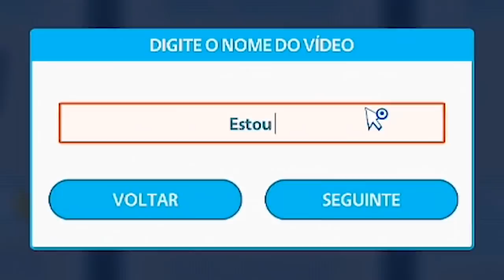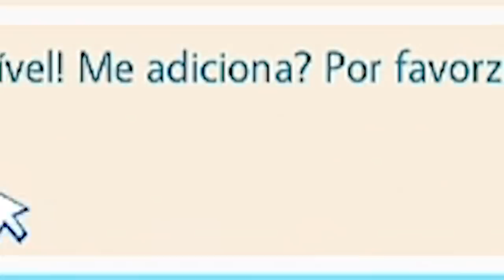SINQUINHA PEDIU PRA MORAR COM MEU FILHO! ❤️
~grandemetendoóHUAUHUHA~

Jogo: Youtubers Life
Versão: PC

AGRADECIMENTO AOS MEMBROS:

x-burge voador
Victor Ribeiro
Igor Henrique
Victor Macedo
Citendo
Maykon Braga de Oliveira
John John
Marea vazando óleo
IG EDITS
Thales Soares
tec zaiper
Black Demons
Guilherme Haack
Rullyan Gabriel
joaocosta cruz
Lel Origens
Juuzou Suzuya
Andre Maia Souza
Mirai Metal
Matheus Augusto Simão Cezar
Lucas Medeiros
João Pedro Barroso
Ivens BT
Wesley Susu
Paulo Mazuque
Jair h
Myamoto Plays
mais um qualquer
Brack
YURIMAX 48
Fellype não interessa pra você palhaço
αlisσทツ
Rafael Machado
Matheus Autran
Lazaros Giovanni
guilherme silva
Guilherme Silva
Ygor DCA
Player DG
Emanuel Pereira
luixs
Fernanda
Laporte
Hilbert :3
de ouro
DLS 4688
Itanildo Dantas
Tustra
Janderson 13
Deivis Pereira
Bruno Paiva
Vitor Silva
Rafa Yukio
Luiz Evaristo da Silva
TG JOGA
NikolasGD
Thais Borges
Arlindo Marcos EufraZ
Raiochu 12
Hexx
Jorge Lopes
Eduardo Geschonke
Rafael Vandregory
Lucas De Oliveira Galdino
ia tivoia
Llrd _
Code
Anderson Tribst
João Luiz Cardoso Júnior
TulioBr1
-MCV-
Tonio571
Ayren
Gvtgamer
Henrique Tatsuo
Jhones Jefferson
Thund3r Bl4ck
Guilherme Oliveira
LeFFaK _
Mauro Duarte
Hugo Enes
Thon Castro
Cristiano Lira de Sousa
Mateus Lorençone
Ailson Junior
Marcos Gabriel Gotardo
Lucas Lin
Clinio Francisco
Adolfo Sasaki
Bruno Duarte
Guilherme Augusto
Lord Rocha supremo
Light Demonsbr
OdiaEmQuer Luiz
Julio César
VTHO
Hoori
Lucas Pielak
Lucas Penatti
Winderson [Kimymar]
Marcelo Viana
Donnie Darko
Tenske
Gabriel Rodrigues
Junior lima
Mewlava
CpX_Leegit
Azio Junior
Luis Gustavo Campos
Cayo Cesar
Lucas Inacio
Jhonni Fernando
Caroline Aredesu
Ivan Carlos Da Costa
Bruno Oliveira
Guilherme Garcia e Silva
Railson ferreira
BetoLuck
Tony Redgrave
Carrasquera
Son Oni Player
Patrick Nilson
Julio Starleni-13
Marcelo Herber
Joaquim Oliveira
ArmRed
Ygor Hernandez
Maiko Douglas Menezes Alves
Junior
AquarioS
AirWick
Janeslei Coelho
Junyor GamesXD
Eduardo Prevedel
Hellblazer BR
Carlos W. Gama
The Sales
jose leandro
Adriano Moraes
Lucca OR
Dokixote Doflamingo
Marcone Alcântara
PeDrO HeNrInQuE BoLdRiN
Felipe Caetano
Gabriel Hideo Furusawa
Heitor Sanches
Deivid Ribeiro
Matanubi Extreme
João Vitor Pereira
Nyanmaru
Dheric Mendes
Giovanni
Salomão Duarte Rosa
Renegade
Magno Miguel
Matheus Carvalho
Murilo Maxwell
Juvitu Espindola
Alcor Setenptrion
guilherme penna
Tavineon
Wellington Chagas
Nadal Pg Games
Natsllene
Franz R. Pereira
Marcos Restani
Ghoenix DG
Ro Beto
Jonathan Santos
press play to play
Eduardo Henrique
RatatataBrasil
charmander autista
AyloHM
Lourival Antônio
Felipe Mendes
Nicolas Giovannetti
Luís Henrique Santos Oliveira
Igor Portela
Joao-kun -_-
Keven Gabriel
Ana Luiza Marques
Yuri FBap
Dionisio Tozetto
Rodrigo Nogueira
loidy5
Blue Spark
Tiger Geek
filipe martins

S2